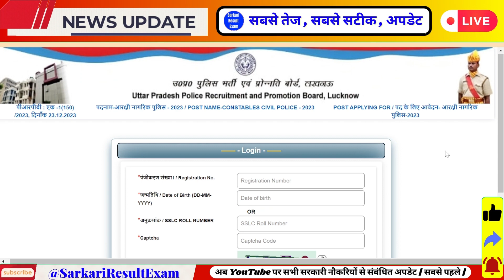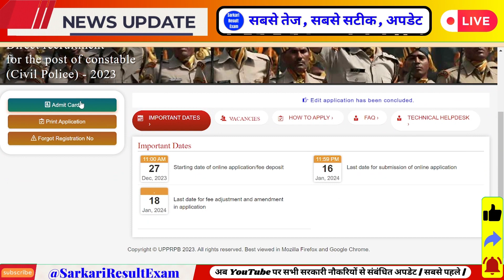UP Police Admit Card 2024 👆 UP Police Admit Card 2024 Kaise download Kare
up police assistant operator admit card 2024 kab aayega,
up police 2024 ka admit card kab aaenge,
up police constable 2024 ka admit card kab aaenge,
up police assistant radio operator admit card 2024,
up police 2024 ka admit card kab tak aayega,
up police constable admit card 2024 kab aayega,
up police constable admit card 2024 kaise download kare,
up police constable ka admit card kaise nikale 2024,
up police constable 2024 admit card download,
up police constable ka admit card kaisa hota hai 2024,

up police constable admit card kaise nikale,
up police constable admit card 2018,
up police constable ka admit card kab aaega,
up police constable ka admit card kab aaenge,
up police constable admit card kab aaenge,
up police constable ka admit card kab tak aaenge,
up police constable admit card kab tak aaenge,
up police constable ka admit card kab a raha hai,
up police constable ka admit card a gaya hai,
up police constable admit card kab tak aayega,
up police constable admit card kb tk aayega,
up police constable exam ka admit card kab aaega,
up police constable exam admit card kab aayega,
up police admit card,
up police constable admit,
up police operator admit card,
up police 2023 exam date,
up police constable ka admit card kaise check karen,
up police constable ka admit card kaise check kare,
up police constable admit card kaise check kare,
how to check admit card of up police constable,
up police constable admit card download kaise karen,
up police constable admit card date,
up police constable admit card download 2024,
up police constable admit card date 2024,
up police constable ka admit card download kaise karen,
delhi police constable admit card 2023 up,
up police constable admit card kaise download kare,
delhi police constable admit card up,
up police constable admit card kaise dekhen,
how to download up police constable admit card,
how to download up police constable admit card 2024